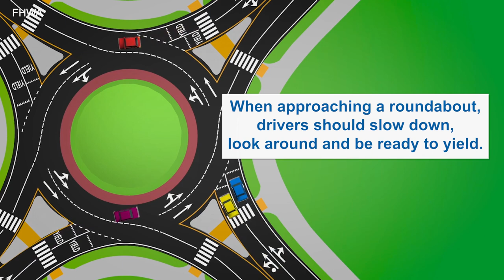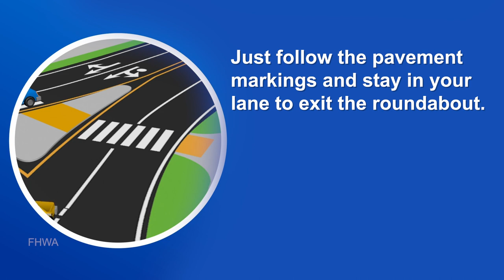I-69 Roundabouts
December 2021: New roundabouts are coming to I-69 in Martinsville. How will these new improvements increase safety along the corridor? Watch this short video to learn more.